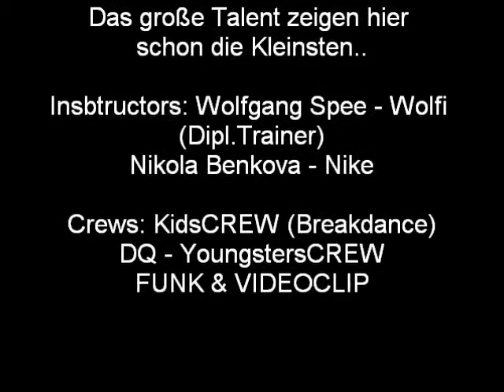Show Youngsters DQ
für viele der erste Auftritt ihres Lebens :)